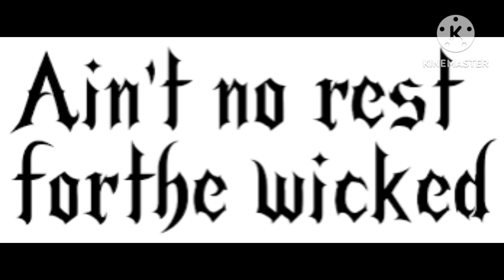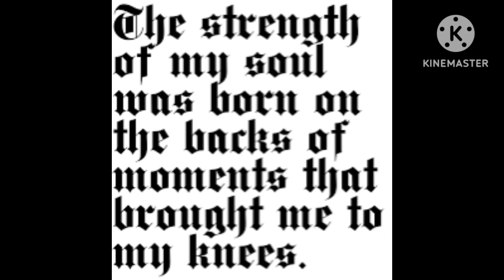X111 MIX TAPE SUR.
a mix for the raza lado sur. much respects.. 🧡